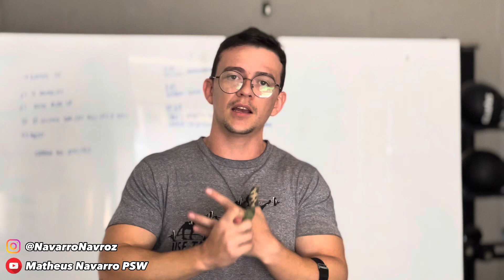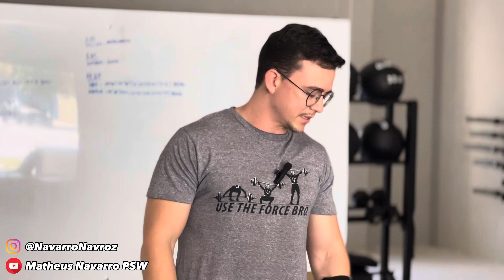Deficit snatch deadlift - O exercício que vai aumentar tua carga de SNATCH!